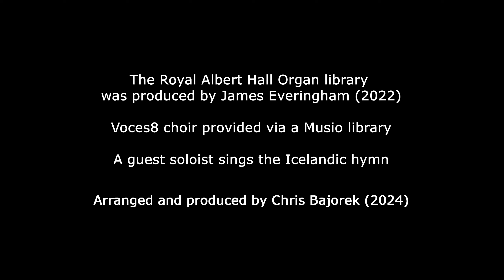Heyr Himna Smiður [Arrangement for organ, choir, & soprano]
Heyr himna smiður" (literally "Hear, smith of the heavens") is an Icelandic poem written by chieftain Kolbeinn Tumason shortly before his death in battle around 1208 AD at the beginning of the most turbulent time in Icelandic history. The poem is a prayer to God for strength and guidance as they prepared for inter-clan war.

The music for this timeless hymn was composed by Þorkell Sigurbjörnsson in 1973. This beautiful piece is quite popular in Iceland and Europe where it is traditionally sung in Icelandic.

This arrangement was created with the legendary Royal Albert Hall Organ via an incredible virtual library recorded in London (2022) and produced by James Everingham. Choir voices come from the Voces8 singing group via a Musio library. A special guest soprano sings the hymn in Icelandic in the final section of this arrangement.

Words by Kolbeinn Tumason to music composed by Þorkell Sigurbjörnsson
Scenery images created in Leonardo.ai
Arranged and produced by Chris Bajorek (2024)

Performance sections:
0:00  Intro part 1
1:56  Intro part 2
4:59  Soprano + choir and organ

Words for the hymn:
(Icelandic)
Heyr, himna smiður,
hvers skáldið biður.
Komi mjúk til mín
miskunnin þín.
Því heit eg á þig,
þú hefur skaptan mig.
Ég er þrællinn þinn,
þú ert drottinn minn.

Guð, heit eg á þig,
að græðir mig.
Minnst, mildingur, mín,
mest þurfum þín.
Ryð þú, röðla gramur,
ríklyndur og framur,
hölds hverri sorg
úr hjartaborg.

Gæt, mildingur, mín,
mest þurfum þín,
helst hverja stund
á hölda grund.
Set, meyjar mögur,
málsefni fögur,
öll er hjálp af þér,
í hjarta mér.

(literal translation into English)
Hear, smith of the heavens,
what the poet asks.
May softly come unto me
thy mercy.
So I call on thee,
for thou hast created me.
I am thy slave,
thou art my Lord.

God, I call on thee
to heal me.
Remember me, mild one,
Most we need thee.
Drive out, O king of suns,
generous and great,
human every sorrow
from the fortress of the heart.

Watch over me, mild one,
truly every moment
in the world of men.
send us, Son of the Virgin,
good causes,
all aid is from thee,